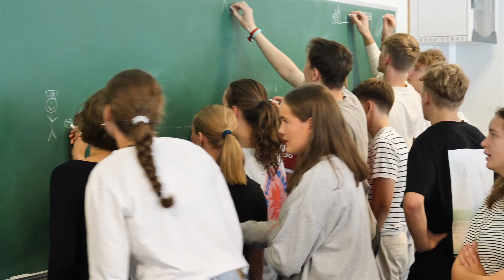Glimt fra høsten 23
Glimt fra høsten 2023
Oppstart, turer, 1.- og 3.klasse fest, måneskinnstur, misjonsprosjekt-tur, Spania mm
Musikk: Jekabs Gercans